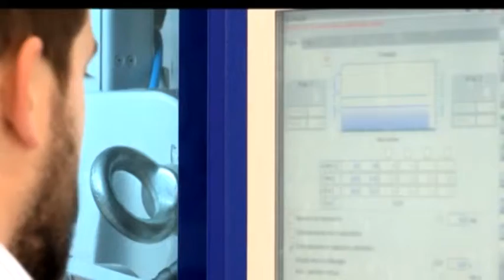L'Aquila, chiude il polo Intecs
La possibilità che la Intecs dell'Aquila chiuda i battenti è sempre più alta. E' ciò che denuncia la FIOM- CGIL contro gli "imprenditori mediocri del 5G"